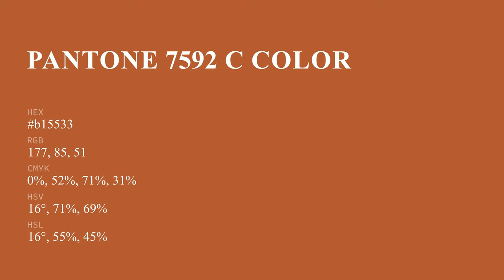color b15533 hex color - Orange color - Cool color b15533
What color is ? b15533 hex color - Orange color - Cool color b15533